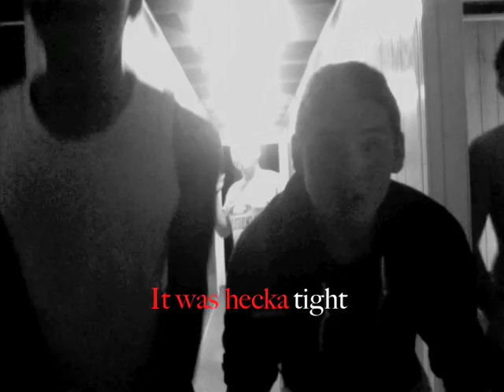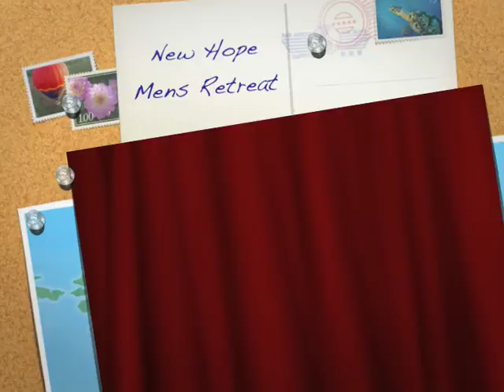Mens retreat music Vid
mens retreat new hope camping boathouse trip